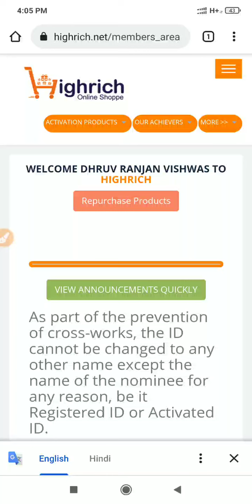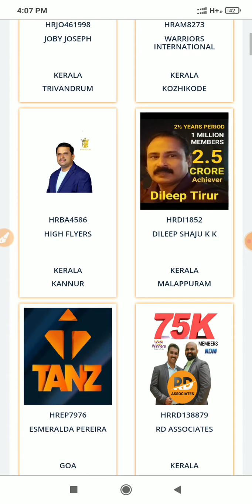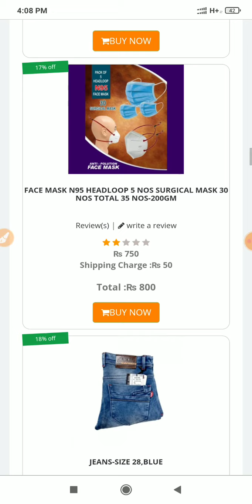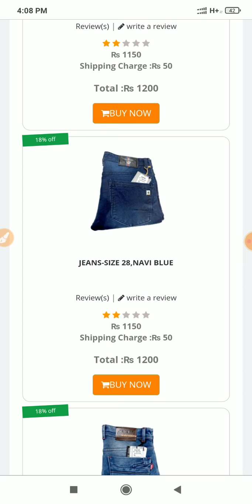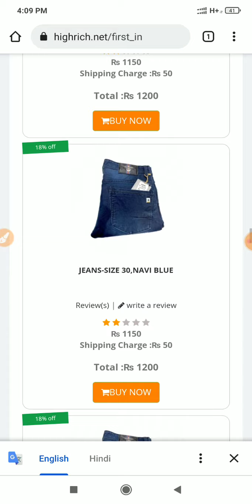Highrich! Highrich Oneline shopee आपके लिए जरूरी कैसे?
Highrich Oneline shoppe business easy and simple hai koi भी system ko follow करके 3/4 month ke अंदर अच्छा टीम बना सकते है